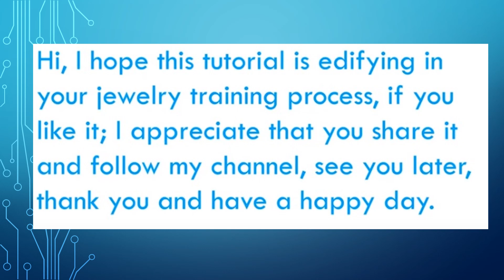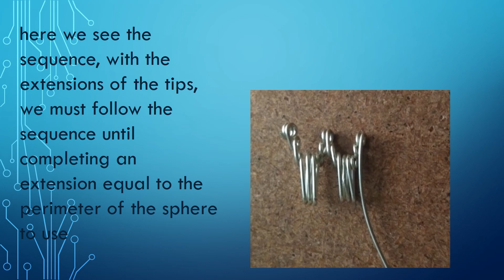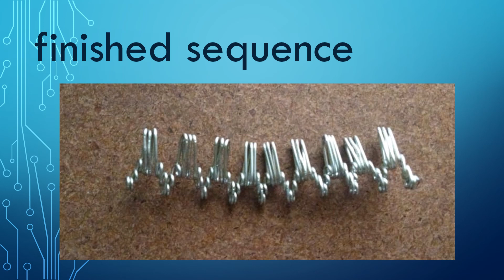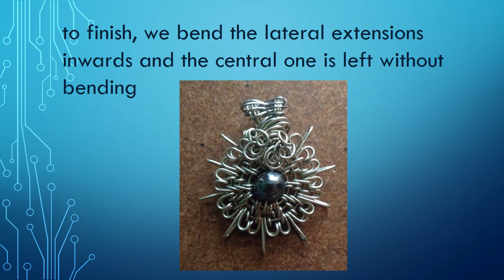how to make pendant south american style tutorial, como hacer dije en alambre tutorial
Hello, I hope this tutorial is useful in your training in the jewelry store, if you like this exhibition I invite you to follow my channel and share this video, I wish you a happy day, see you later